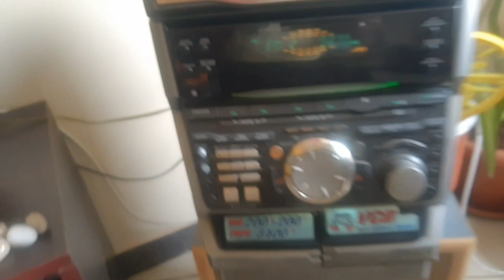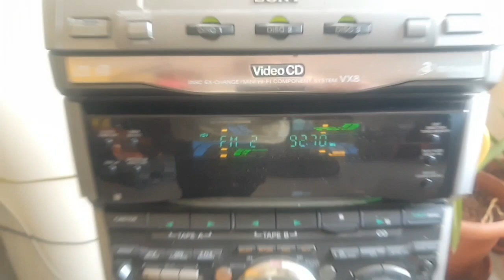ನಮ್ಮ ಮನೆ ಹೇಗಿದೆ ನೋಡಿ |one flour highlights|bisibele bath recipe|house cleaning vlog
Hi
I am deeprash
Kannada Youtuber
I do videos on daily blog, daily life style, cleaning blog, buety tips, haircare, skincare, home remedies, product reviews, makeup, cooking, traveling, shopping. And many more in Kannada. 😊